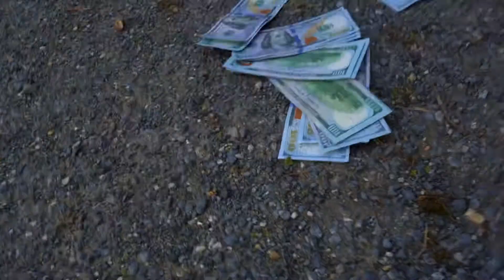Rollinoft - Pulaski rd ( OFFICIAL VIDEO )